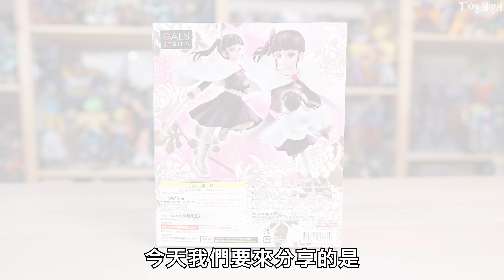鬼滅之刃 GALS 香奈乎 開箱 ! 鬼滅の刃 栗花落 カナヲ / Megahouse Demon Slayer: Kimetsu No Yaiba Tsuyuri Kanao UNBOXING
✨想發漏最新玩具資訊的朋友看這裡:
✨想購買玩具的朋友看這裡:
🍊重要公告:
      ●影片區留言眾多，通知馬上就會被洗掉，無法全部一一全部回覆，還請大家見諒。
         (回覆過後的留言，如果繼續在下方留言，YT系統也不會自動通知OTZ...)

      ●若是一定要找到橘子🍊，還請大家直接私訊臉書粉專😁(連結在下方唷)

原作:    鬼滅の刃 / Demon Slayer: Kimetsu No Yaiba
角色:    栗花落 カナヲ / Tsuyuri Kanao
系列:    Megahouse GALS Series / メガハウス ギャルズシリーズ

🚀 至高の收藏 - 第四七四彈 -474-